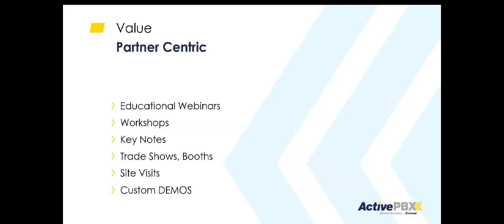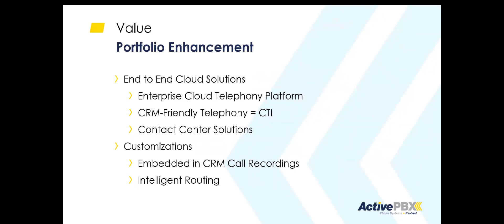Partner Webinar 2019 - Portfolio Enhancement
Our partners can enhance their portfolio offering to their customers with us, since we we can offer an all inclusive, Cloud Telephony, CRM integration and Contact Center Solutions.